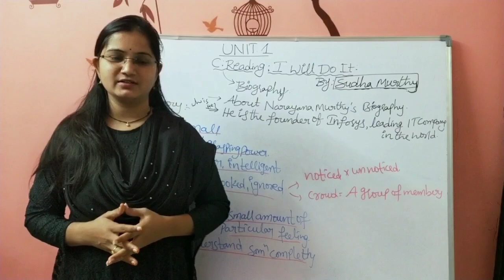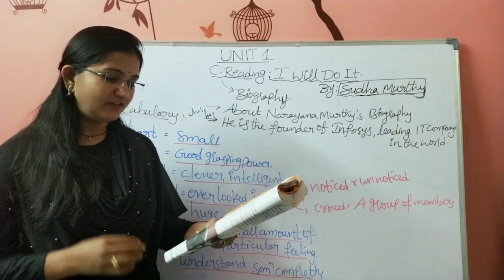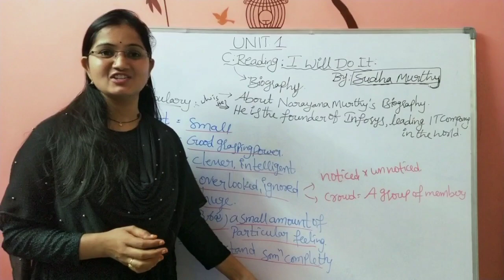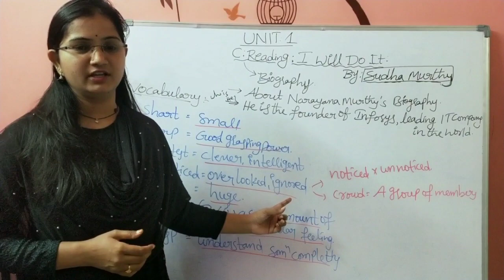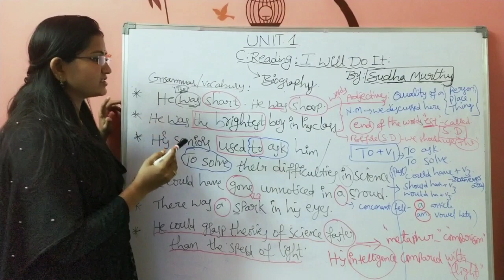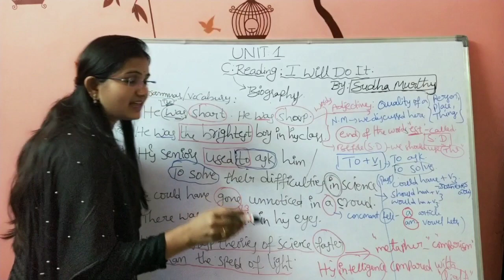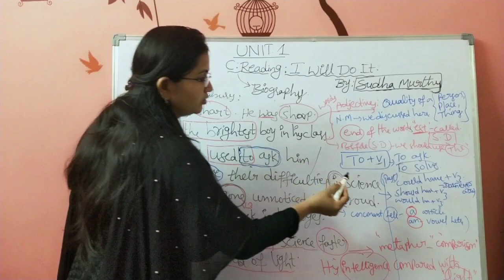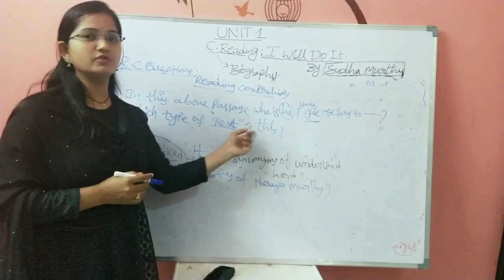Unit 1 C Reading I will Do It part 1